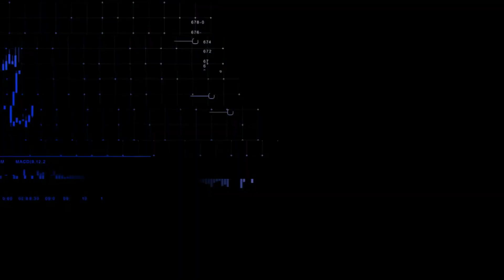Petróleo sobe pela terceira semana com fortes dados econômicos na China | CNN MERCADO - 15/09/2023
O petróleo opera em alta e deve registrar o terceiro ganho semanal. Confira as principais informações do mercado na primeira edição do dia do CNN Mercado, com Débora Oliveira.